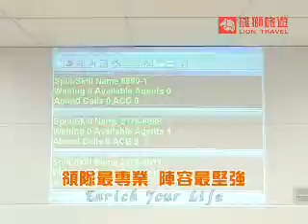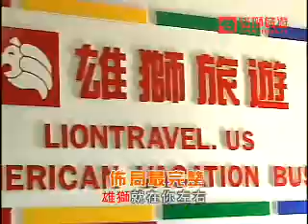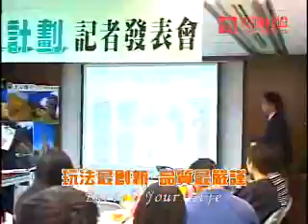一窺旅遊企業的機密～台灣最大的旅行社"雄獅旅遊"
在旅遊業耕耘超過30年，但我們不以"老字號"的旅行社自居。科技日新月異，旅遊的型態也不斷轉變，對一個熱愛旅行的人而言，世界各地都是探索的寶藏，讓「雄獅旅遊」以豐厚的實力與經驗，幫助大家完成旅遊的美夢，成就人生美好的回憶。(來旺的話：聽到這首歌，我就想要做早操啦！)